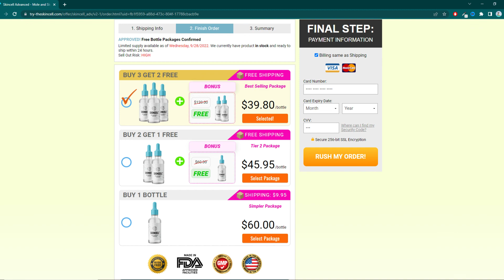SKINCELL ADVANCED Reviews - How Effective SKINCELL ADVANCED Skin Tag Remover Really Is?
Skincell Advanced is a natural serum for the skin that helps to take care of skin blemishes and other skin tags. It collects different active ingredients into an effective serum that painlessly gets rid of moles, marks, or skin tags from any part of the body. It is easy to use, non-invasive, affordable, and safe. Skin marks, moles, and tags may appear on different parts of your body. You no longer need to bother about taking care of them because Skincell Advanced will help you take care of them with ease.
Skincell Advanced is referred to by the people who used it as the perfect skin corrector. The serum contains all the ingredients to ensure your skin is even-textured, and it also improves your skin tone. The serum is a formulation that you can equate to the natural fixing of the skin tone. The serum contains ingredients that ensure rapid results without side effects, and it does not contain any artificial chemicals.
Skincell Advanced will restore the brightness of the skin and refresh dull and tired-looking skin. The ingredients that the product contains are all your regular ingredients. Mixing the ingredients in the right quantity is what makes it very active.
Skincell Advanced is becoming increasingly popular for a specific reason—taking care of skin tags. One thing all of us commonly agree with is that skin marks or blemishes constitute a nuisance. They are not attractive to look at, and their mere appearance can affect your attractiveness. It can also affect your self-confidence and boldness. People with skin tags or marks find it hard to step outside their homes without covering their faces.
Skincell Advanced offers several positive benefits for taking care of blemishes and marks on the skin. Skin marks or tags may not have any health hazards. However, sometimes, it will affect your self-confidence negatively. In the wake of the 20th century, there is a growth in the awareness the skin looks. Everyone wants perfect looking skin when they step out of their homes. Everybody wants perfectly blemish-free skin. At a younger age, blemish-free skin is easy to attain. What about when you grow older? Wrinkles, spots, and acne may begin to take a toll on you as you grow older. Moles can grow on the skin naturally as you mature.
Skin tags can sometimes be tough to manage, and it is sure that no one likes to walk around with skin tags or marks. The skin needs proper care to stare healthy and look blemish. Besides appropriate care, your skin needs Skincell Advanced to stay blemish-free. Skincell Advanced contains all the ingredients that your skin needs to retain its youthful glow.